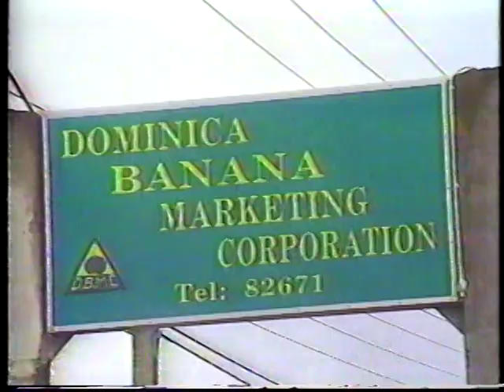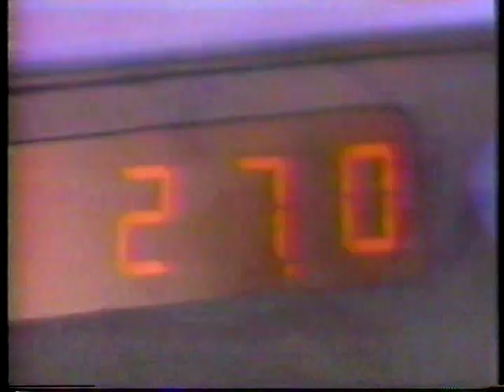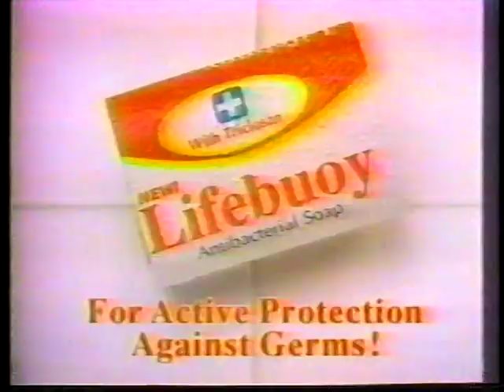Dominica News and Views of Roseau in 1991